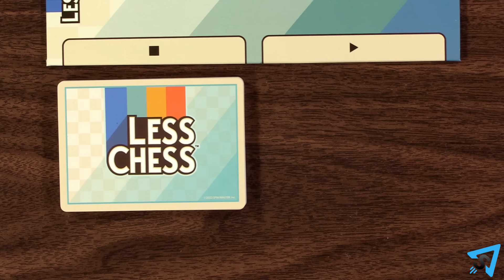How to play Less Chess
Learn the rules to the board game Less Chess quickly and concisely - This video has no distractions, just the rules.

RULES:
The object of the game is to be the first player to have 3 pieces simultaneously attacking their opponent’s king. Lay out the board. Each player takes a set of matching-colored pieces and deck. And places their king on its start square. Each player shuffles their deck and places it face down next to the board. The player with the white pieces goes first, then turns alternate.

On your turn, discard the top card of your deck, then either add that piece to the board by placing it on an empty square that is orthogonally adjacent to any of your pieces already in play, or you may move a piece that is already on the board as indicated by the card.

Pieces move the same as in regular chess, except for these changes, for a refresher of those rules, check out this video.  There is no check or checkmate. You may capture pieces like normal, but the king may not move, capture, or be captured. Pawns are not allowed their initial double step move option, therefore, en passant is not allowed. Pawns promote when reaching the other side of the board.  Castling is not allowed. You are allowed to move even if your king is attacked.

If, on your turn, you are unable to place a piece or move a piece, then the game ends in a draw. If you run out of cards, flip your discard pile over, without shuffling it, into a new draw deck. After placing or moving a piece, you then count the number of attacks on your opponent’s king. If you have 3 simultaneous attacks, then you win. If both players have 3 simultaneous attacks, then the game ends in a draw.